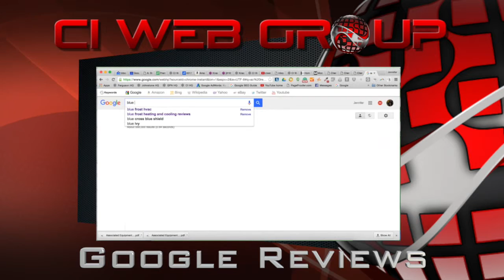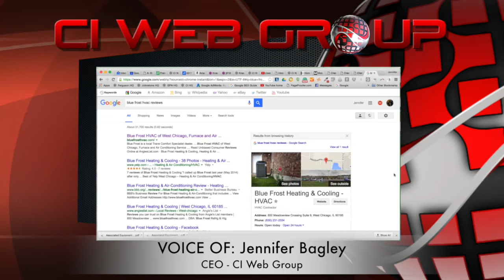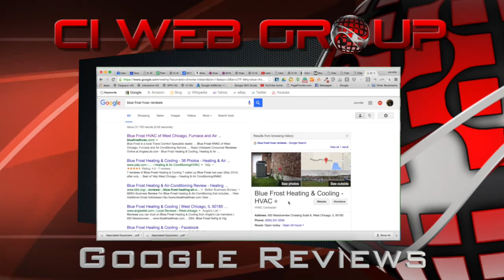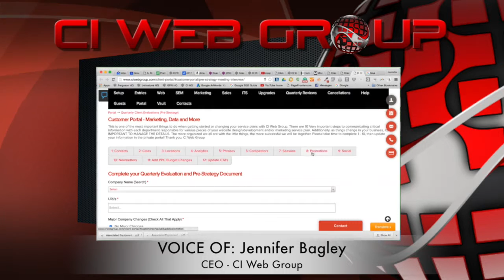How Important Are Google Reviews?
Digital Marketing Expert and Speaker Jennifer Bagley with CI Web Group discusses the importance of Google Reviews

CI Web Group is a marketing agency specializing in creative design and internet marketing.  We believe that the foundation of every organization’s growth begins and ends with customer retention and new client acquisition. Our team is an inexhaustible source of innovation, technical and creative genius. Our leadership team brings operations, business strategy and profitability to the front of every project scope.